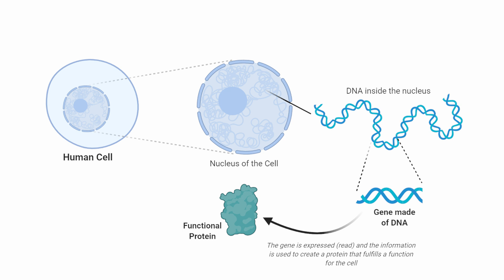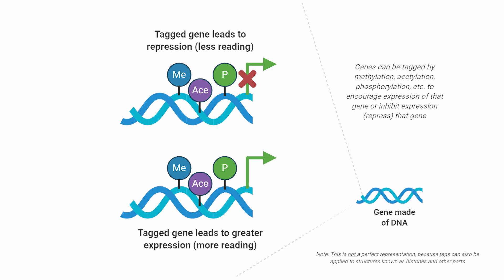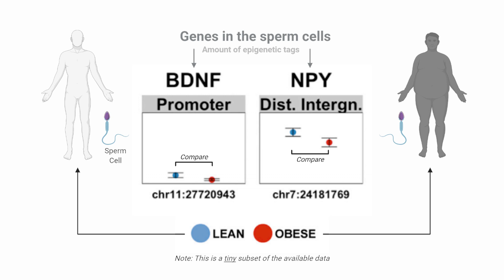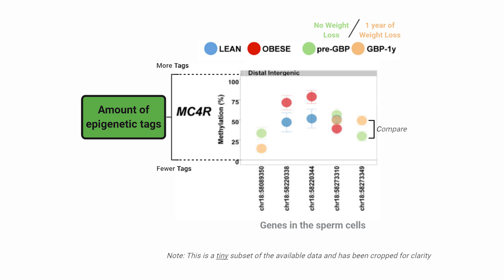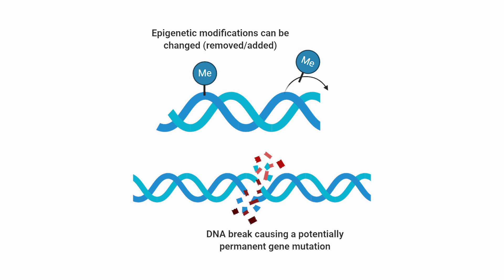SL: Joe Rogan on Epigenetics & Weight Loss [Dr. Rhonda Patrick]